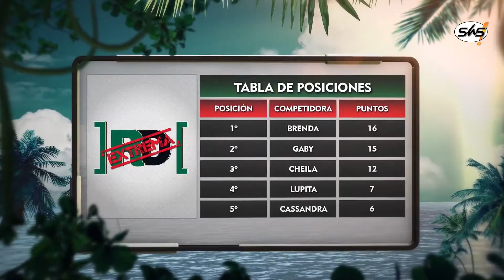REPUBLICA EXTREMA - LAS CUATRIMOTOS